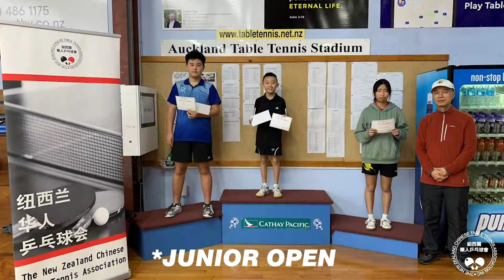紐西蘭華人乒乓球會 New Zealand Chinese Table Tennis Assoication 2021 Individual Tournament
纽西兰华人乒乓球会（以下简称“NZCTTA”）是由众位华人乒乓球运动爱好者于2003年10月发起成立的，是一家获得纽西兰政府批准注册的非盈利社团组织，
NZCTTA成立的宗旨是推广乒乓球运动，提高会员的乒乓球水平，组织各种乒乓球比赛和交流活动。NZCTTA的运作秉承公开、公平、公正和守法的原则，欢迎任何种族、性别及年龄的人士加入。
我们球会的日常活动包括日间俱乐部和19岁以下青少年训练班。日间俱乐部（Day Club）每周一、三、六、日上午向全社会开放，活动形式以球员自由配对练习和比赛为主。日间俱乐部在过去十多年从未间断，深受奥克兰地区乒乓球运动爱好者喜爱。